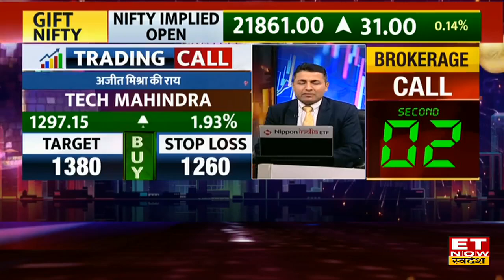Stock In News : TVS Motors, Eicher Motors और Zomato समेत इन शेयरों में खबरों के दम पर दिखेगा एक्शन!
Eicher Motors Share , TVS Motors Stock Latest News, Zomato Stock Price Outlook , LIC Share News , Share Market Latest Update , Stocks to watch on Tuesday , ET Now Swadesh ,
Zomato, SJVN , TVS Motors , Eicher Motors और Dhanlaxmi Bank समेत खबरों के दम पर शेयरों में दिखेग बंपर एक्शन। देखिए Video